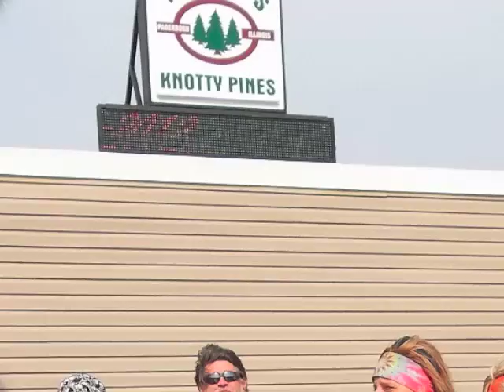Paderborn Rat Pack Bike Blessing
A short vid about the Paderborn Rat Pack's Bike Blessing held on April 15, 2012.